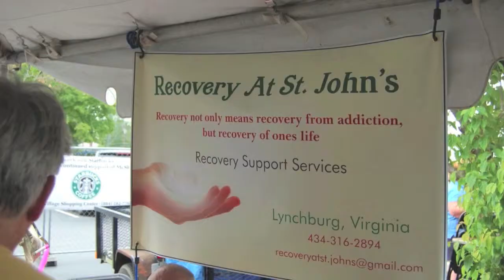McShin Foundation's Recovery Fest 2012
8th Annual Recovery Fest & BBQ Cook Off